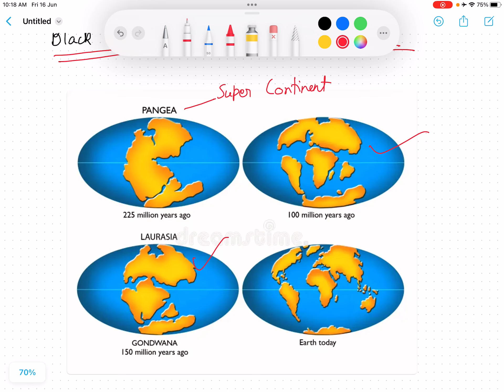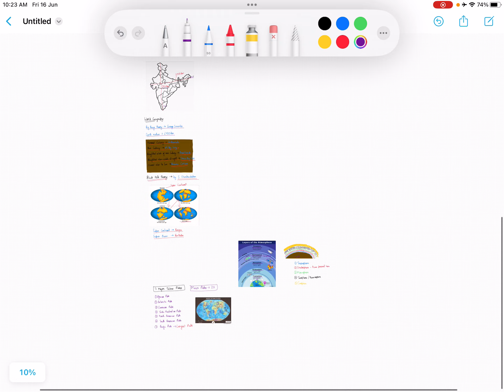Indian and world geography